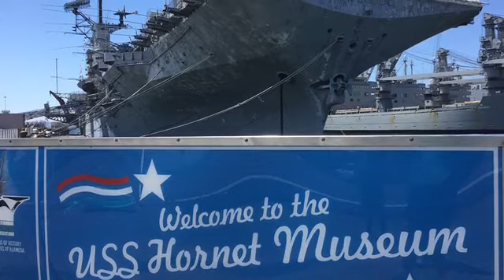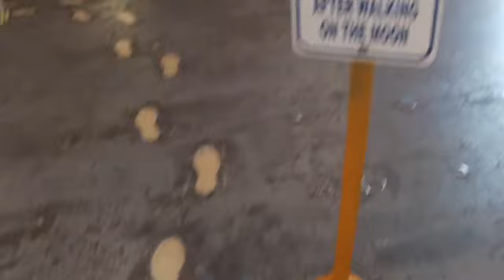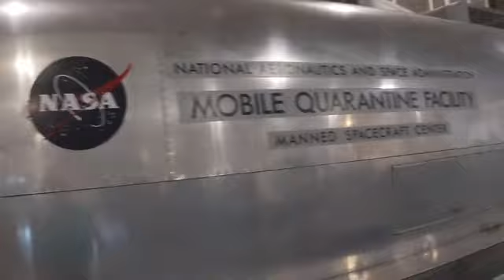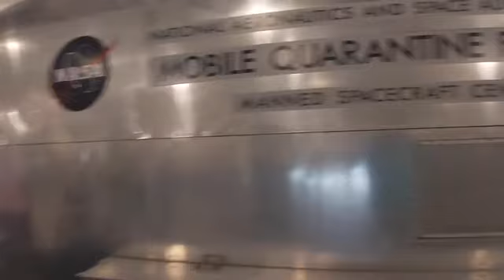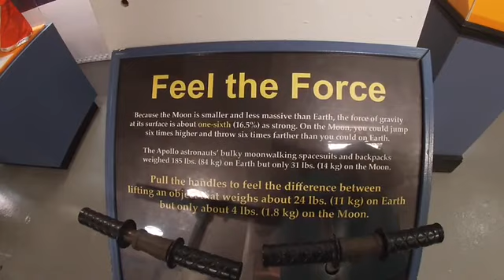Ep55. 2019 - A Space Odyssey USS Hornet Alameda California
The USS Hornet Museum is a museum ship, located on the southernmost pier of the former Naval Air Station Alameda in Alameda, California, US.

The museum is composed of the aircraft carrier USS Hornet, exhibits from the NASA Apollo Moon exploration missions, and several retired aircraft from the Second World War and the transonic and early supersonic jet propulsion period. A number of compartments contain exhibits concerning contemporary carriers that are supported by related associations. The flight deck, hangar deck, and first deck below are open for self-guided tours. Docent-led tours are available into the ship's navigation and flight deck control areas of the island and down into one of the engineering spaces containing two of the four ship's propulsion turbines.